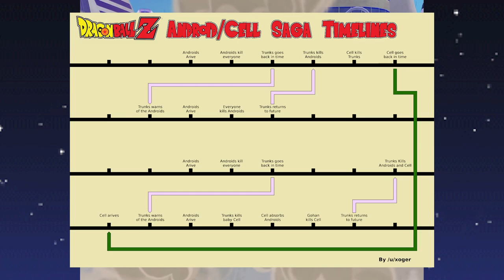Dragon Ball Z: Sagas | DBZ time travel is weird. (Part 9)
jahn absolutely FUMBLES an explanation